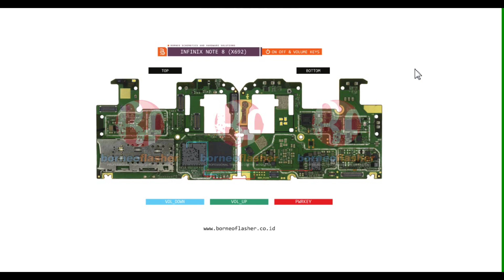infinix note 8 (x692) on off button jumper way solution | infinix note 8 volume button jumper way